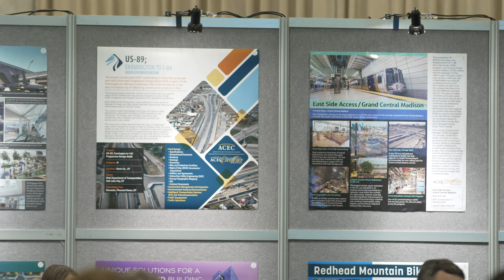How the EEA Awards Showcases the Impact of Engineering with Chief Judge Anthony Davit.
Anthony Davit, PE, PMP, is the Chief Judge for the Engineering Excellence Awards and serves as the COO of the Greater Orlando Aviation Authority.